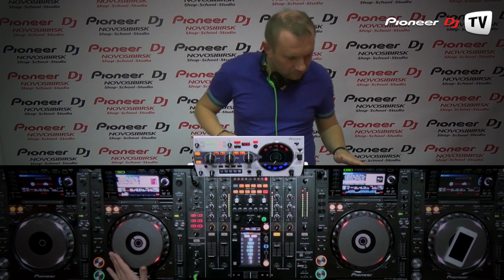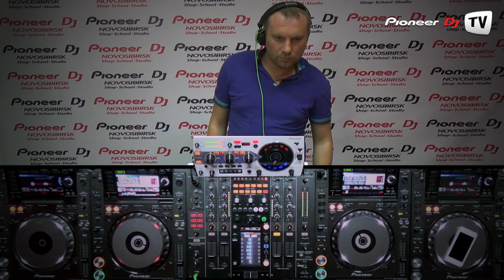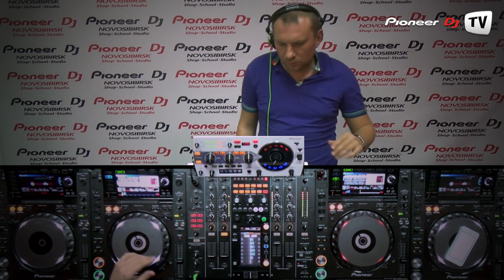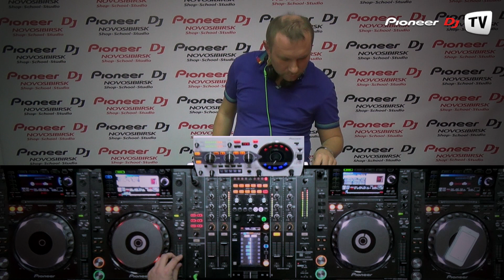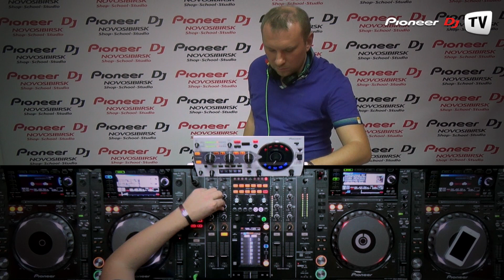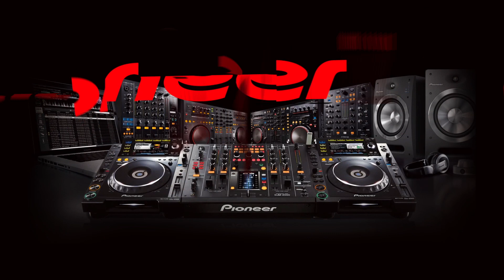True House Music: Part 10 by Dj Anton Begowatt (Nsk) (House) ► Video-cast @ Pioneer DJ TV